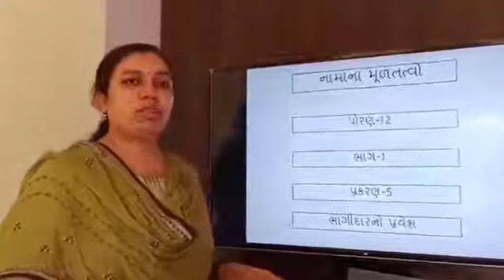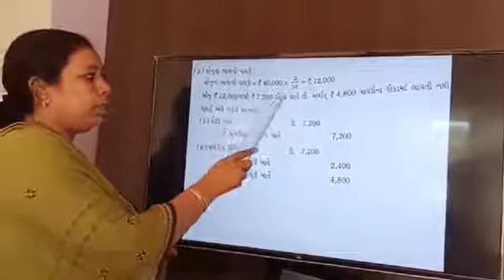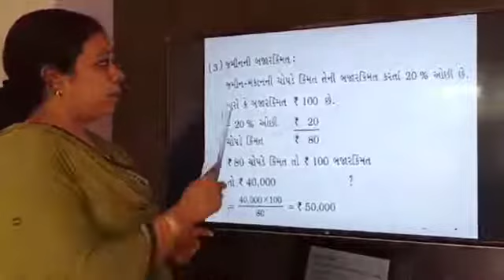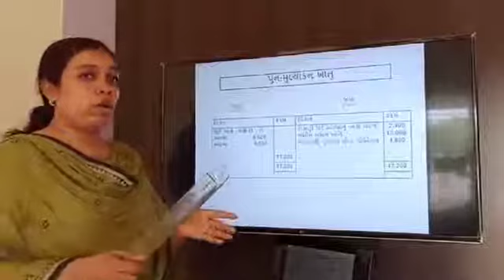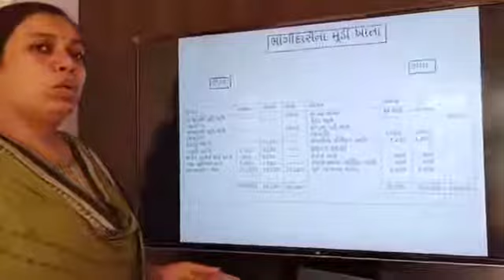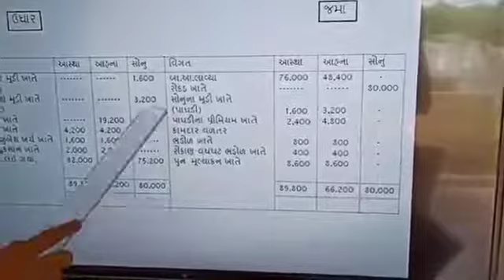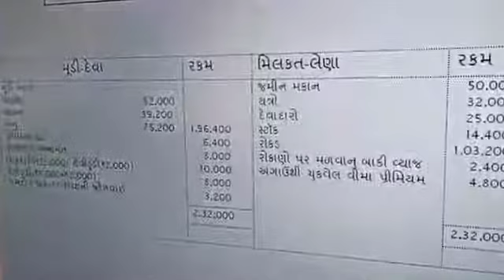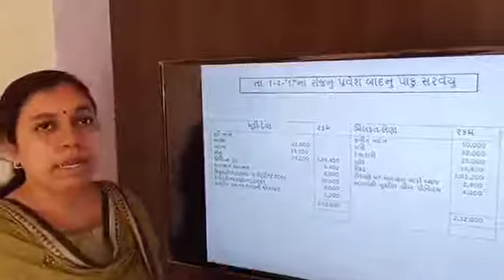નામાનાં મૂળતત્વો.. ધોરણ ૧૨ ભાગ ૧ પ્રકરણ ૫-૧